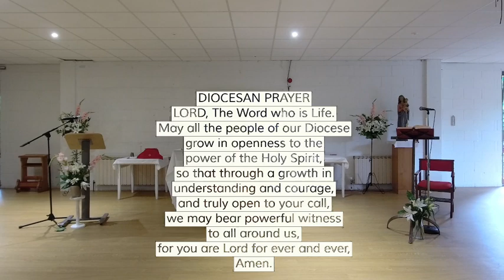Evening Prayer 14th August 2024